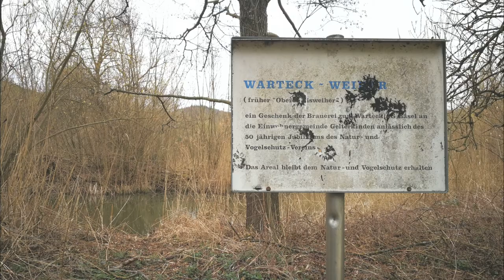Gelterkinden - Dorf und Landschaft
Für die Ausstellung "Ein Dorf im Bild, Gelterkinden BL von den Kelten bis heute, illustriert in Fotos, Gemälden, Panoramen, Filmen und Videos" wurde im März 2019 ein Video gedreht. Der Film wurde komplett mit Drohne aufgenommen und zeigt das Dorf und die Landschaft der Gemeinde Gelterkinden.